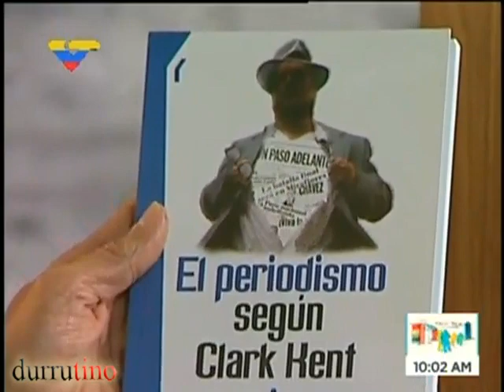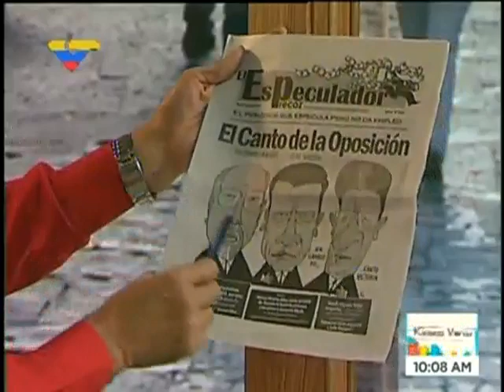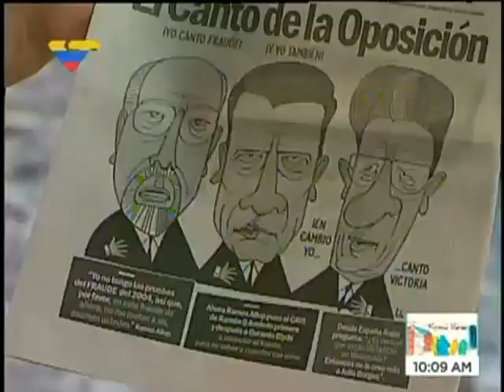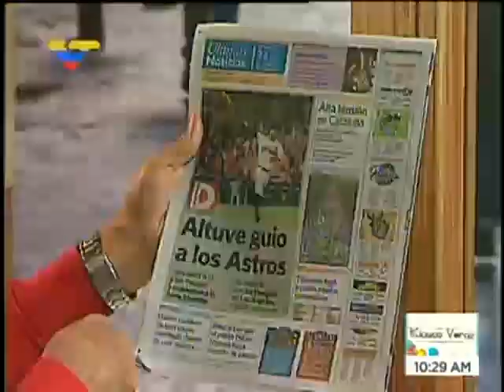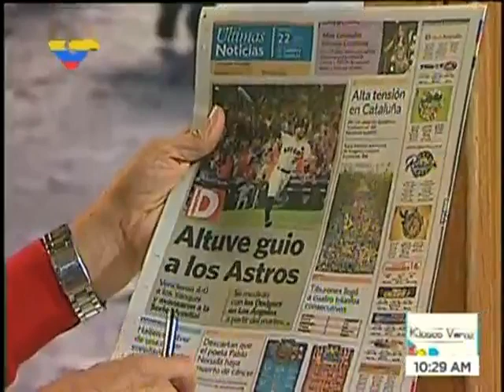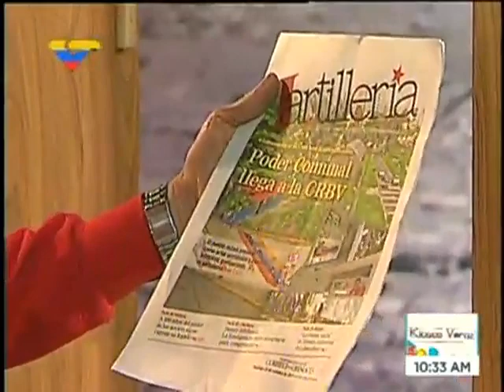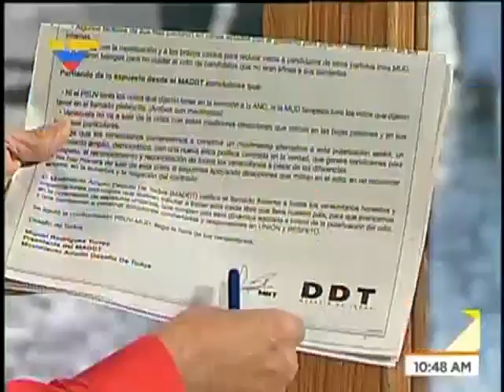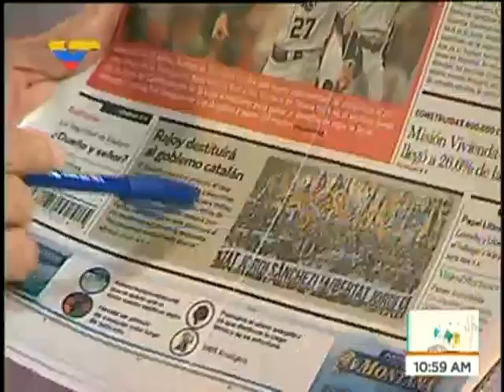Kiosco Veraz 2017.10.22 con Earle Herrera